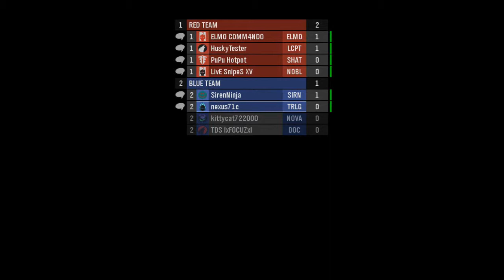Highlight - GameFails #1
My first video in this new segment. This one is about some game fails I have committed or seen. Hope you enjoy!